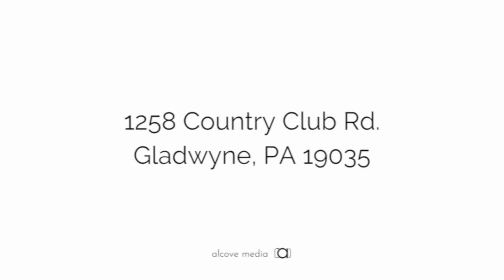1258 Country Club Road Drone Video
Exterior Drone Tour of 1258 Country Club Rd, Gladwyne, PA 19035